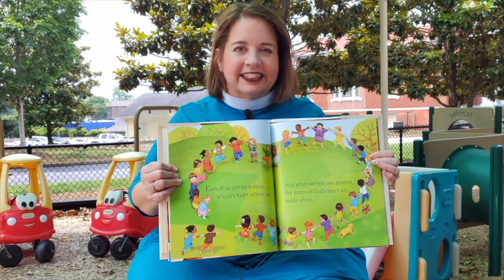Virtual Vacation Bible School Begins Monday, June 15!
Take a look at the fun activities planned for Monday! We'll see leaders from the Episcopal Church of the Advent plus we'll meet new friends from our community. Thank you, Mr. Brennan, for composing our VBS song, "Jesus is a Helper." Virtual VBS will continue through Thursday, June 18.